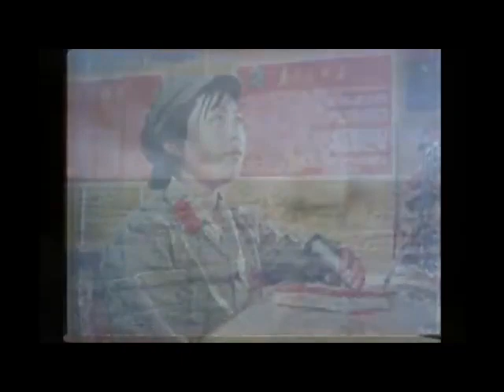what if, maybe by alpha & echo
what if, maybe
recorded by alpha & echo
december 2016 at the brickroom
teddy bullard  vocals, guitar, synths drums
eric andrews  vocals, bass, synths, drums